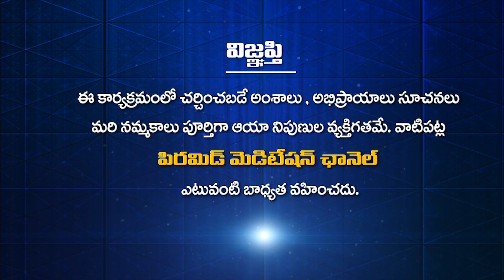Learn the Art Of Parenting Through Meditation in Telugu | by Swarnamala Patriji | PMC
Swarnamala Patri Ji Explaining the Concept of Parenting In An Interview at Pyramid Meditation Channel. She Said Parenting Is An Art And Everyone Should Learn It, Doing Meditation Will tell Also Make you Learn the art Of Meditation.